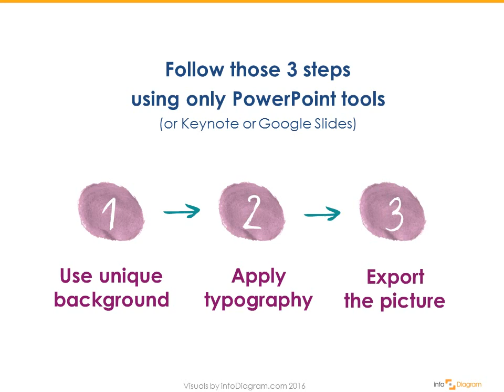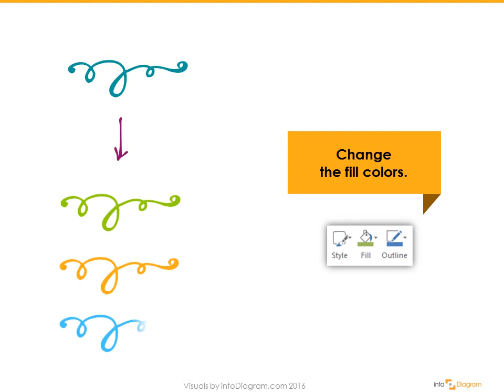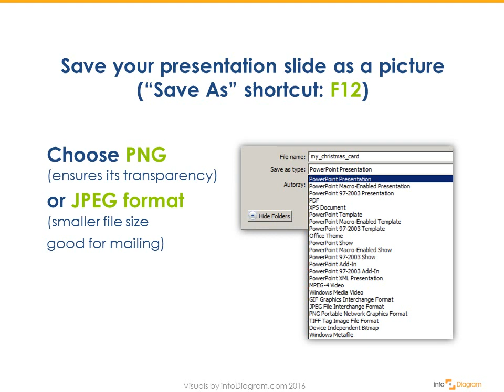Easter PowerPoint Slides – How to do Spring Card PowerPoint Presentation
Tutorial on making hand-drawn seasonal cards for spring and Easter in PowerPoint.
Use our hand-painted watercolor spring symbols - tulip flower, egg, a little chicken, and ornament decorations.
Start choosing a nice background image. Apply nondefault typography, and choose nice script fonts, that are more personal than Arial, Helvetica, or Calibri.
Hints on how to export to picture format in PowerPoint.
This is an example of how to do DIY for designing a nice personal card you can send by email or print. An easy way to prepare seasonal cards for clients also to be sent by email.